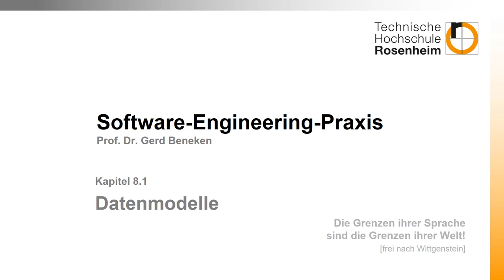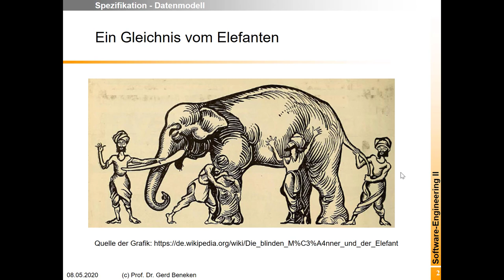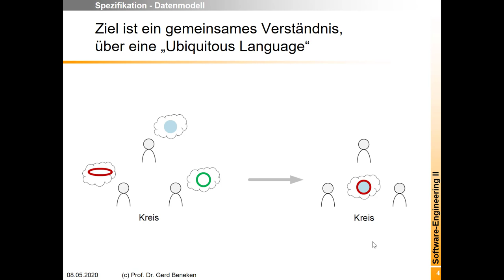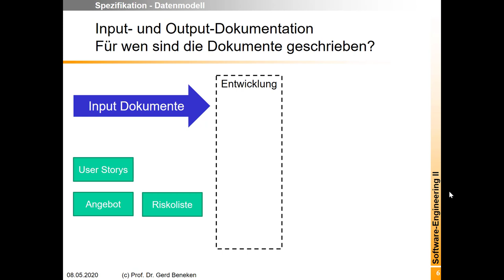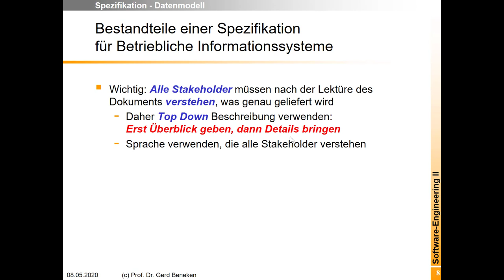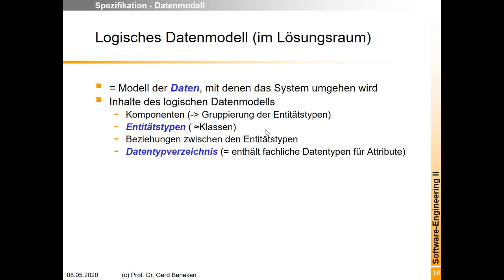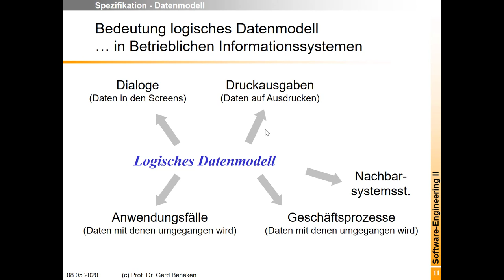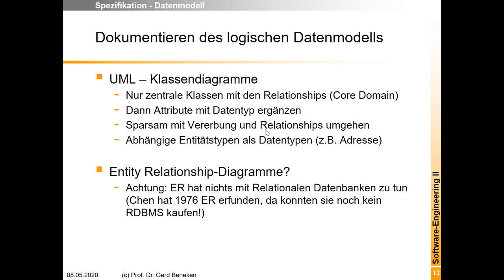DDD 1: Modellierung Daten und Spezifikation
Die Grenzen meiner Sprache sind die Grenzen meiner Welt (Wittgenstein). Genau das gilt auch in der IT, wenn sie über ihre Software sprechen und mit dem Auftraggeber diskutieren. Am Anfang eines Projektes müssen sie die Begriffe, die sie verwenden, genauer definieren. Daraus entwickelt sich ein logisches Datenmodell. Dieses dokumentieren sie dann als UML-Klassendiagramm oder ER-Diagramm. Beschreibender Text ist ebenfalls notwendig. Das Video erklärt die entsprechenden Zusammenhänge.